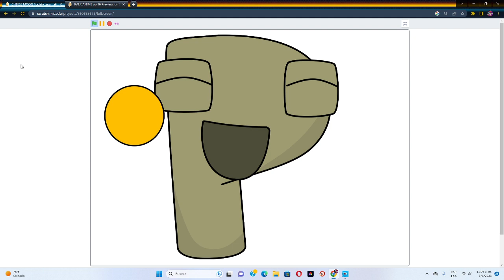CHEESE MOON Society veganza .